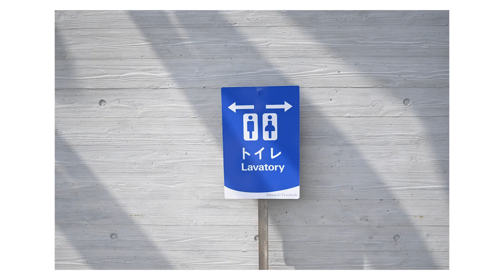【NikonのZ5、Z50で島ネコを撮る！】カメラ女子が男木島を散策♪初心者でもエモい写真が撮れちゃう！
カメラ女子の東原優希ちゃんと井上まいちゃんが瀬戸内海に浮かぶ
男木島を散策しながら写真撮影をします！
※今回はNikonさんの提供で動画を制作しています。

【今回使用した機材】

【今回の機材、Z5やZ50、NIKKOR Zレンズのレンタルできるサイト】
airCloset Mall